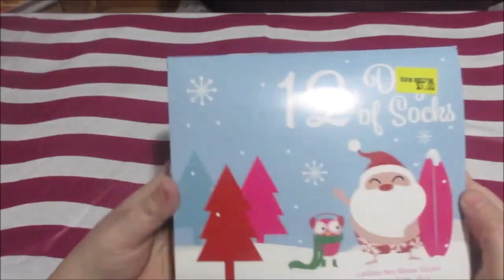Vlogmas Day 8 - Opening Sock Advent Calendars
This may or may not have already aired on Sarah's Vlogmas, but we are going to pretend this is the first time ever seeing it. Ok? Ok